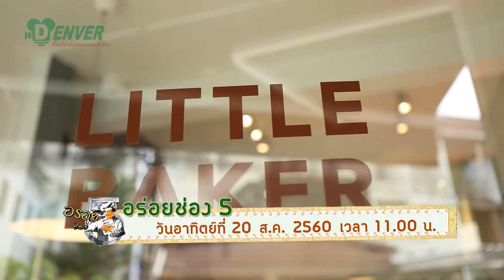โปรโมท: อร่อยช่อง5 วันอาทิตย์ที่ 20 ส.ค. นี้ทางช่อง 5 เวลา 11:00น.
ติดตามชมรายการ ทุกวันอาทิตย์ เวลา 11:00 น. ทางช่อง 5